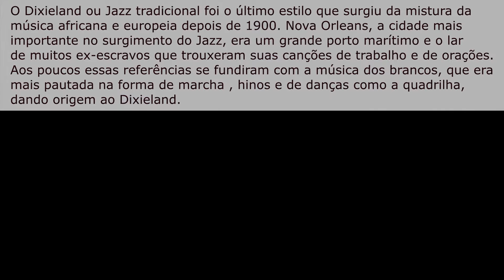FAMES DIXIELAND no FESTIVAL DE JAZZ E BOSSA DE SANTA TERESA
A FAMES DIXIELAND (Faculdade de Música do Espírito Santo) fazendo sua apresentação no Festival Internacional de Jazz e Bossa de Santa Teresa, ES, Brasil